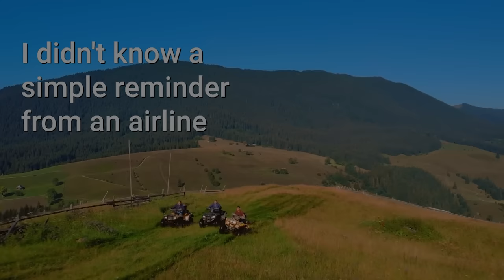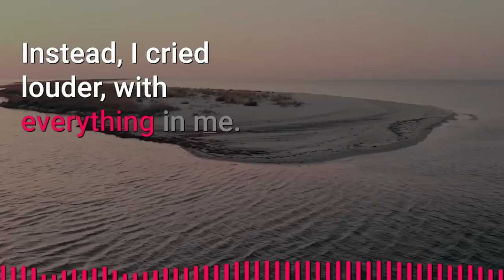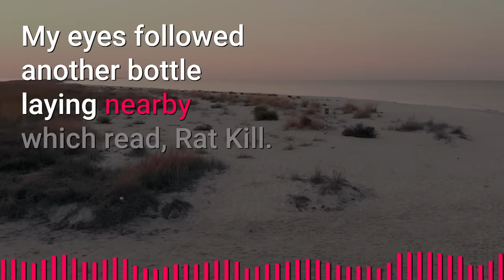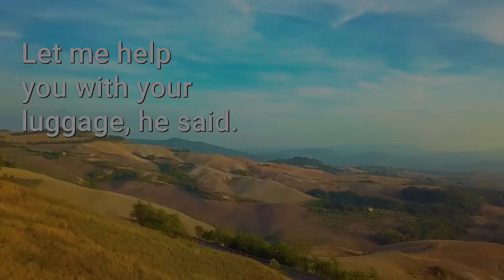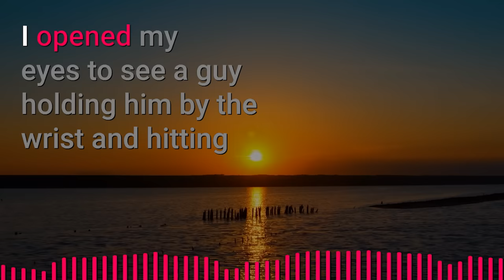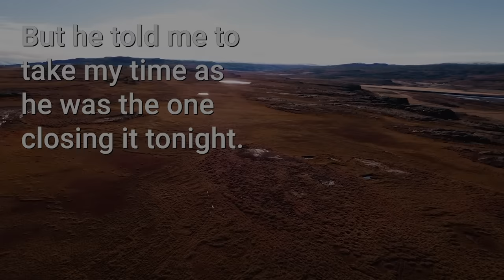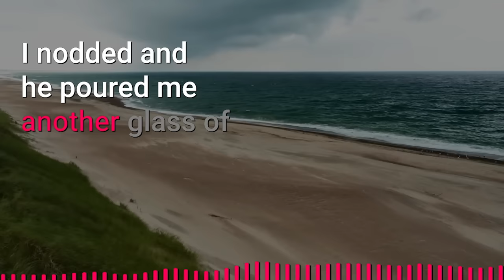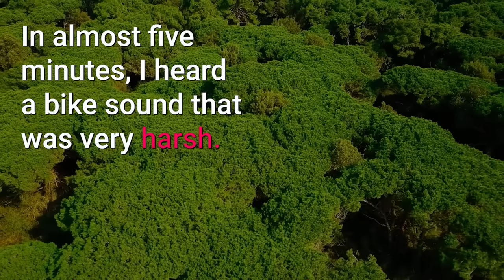A “Straight” Man has been Secretly Sleeping With Another Man | Jimmo Gay Love Story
🌈 Summary
Parker boarded a plane to Hawaii after cancelling his wedding with a
cheating fiancé, who slept with his best man a day before the wedding. Heartbroken and depressed, he thought of ending his life by drinking poison, but a reminder calls from the air services changed his mind. Since he had already spent the tickets, he held the opportunity to get himself a vacation.
A salty weather and sweet waves were all he needed to distract himself
from the worst nightmare. Inside a local bar, Parker met a charming bartender,
Alex. A tourist was harassing a local girl when Parker took a stand and Alex punched him in the face before forcing him to leave the property. Alex and Parker became close friends after exchanging a couple of shots after Alex ’s shift.Parker found Alex was struggling with finances by shifting from one job toanother and wanted to help him by offering him a generous job application back inhis country. Alex refused it by saying he had a family to take care of and cannotleave them behind.  Alex invited Parker to a local party, where Parker met Alex ’s girlfriend, Lola. He felt a little depressed as new feelings developed with a new friendship. But soon he found out that Lola was cheating on Alex which opened some wounds for him as well.  Parker wanted to inform his new friend, but when Alex said about his wedding with Lola, Parker kept the secret to himself. His four-day trip was near ending, and Parker thought of paying his new friend one last visit before his departure. That night held something more than he expected.
Alex told him about Lola’s abuse but since she was earning more than him, he couldn’t say anything. His fingers brushed against the scars on his body and a spark rose in his heart. The electrifying contact led them to kiss, and they took it to the bed. The love missing from his life ended in Alex but was afraid of the reaction of the society if they expose themselves to the world. Alex asked him to keep the secret as it wasn’t the first time, he had a relationship with a man but for the sake of his family, he had to marry Lola. Parker extended his vacation for the next four days to keep in contact with Alex. Alex became distant as his wedding approached, which made Parker depressed. On the day of their wedding, Parker went to meet him in the room and it shocked Alex to see him, but he smiled faintly. Parker handed an envelope which Alex opened when he left. Shocked with the content, he went to the aisle and threw the scandalous photographs on Lola’s face with an explanation. Lola was speechless and asked for forgiveness. Alex forgives him instantly but calls off the wedding.
Parker felt bad for Alex, who had become devastated as he drank heavily inside the bar after the shift got over. they exchanged words of emotions and pain until they gripped their hands and let those feelings loose. They knew no one could replace them, as their love was pure.

► Story: I fell in love with a bartender    | Jimmo Original